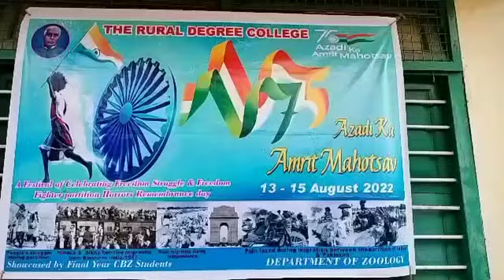Images of people during India and Pakistan partition....@1947 partition of india and Pakistan...